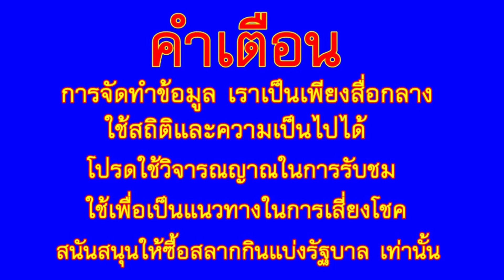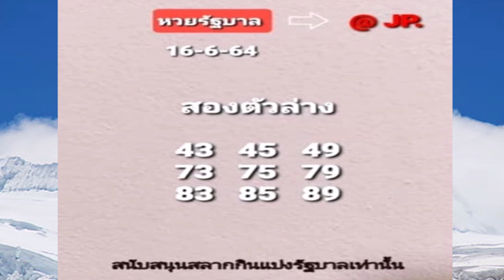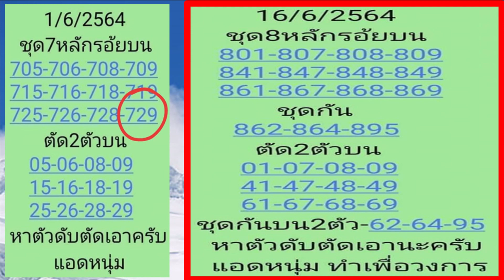3ตัว 2ตัว แอดหนุ่ม, ล่าง @JP, เลขเด่น @ญ้ออินเตอร์, 3ตัว2ตัว ยุคทับทิมทองแรงรวย, 16มิ.ย.64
3ตัว 2ตัว แอดหนุ่ม, ล่าง @JP, เลขเด่น @ญ้ออินเตอร์, 3ตัว2ตัว ยุคทับทิมทองแรงรวย, 16มิ.ย.64